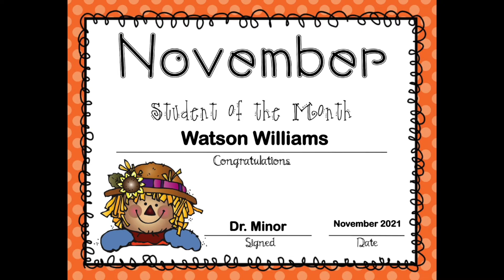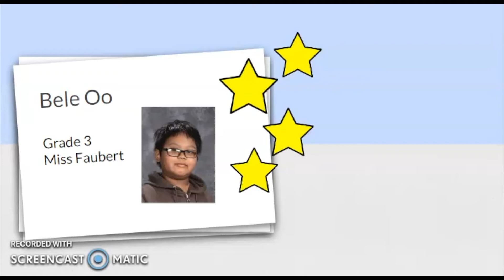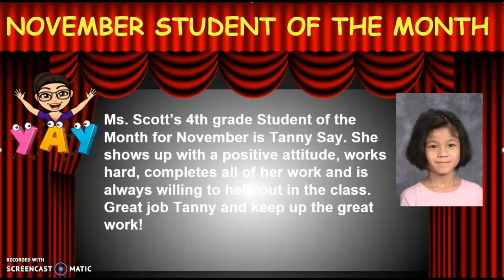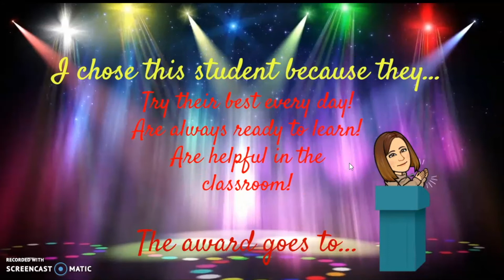Watson - Student of the Month November 2021